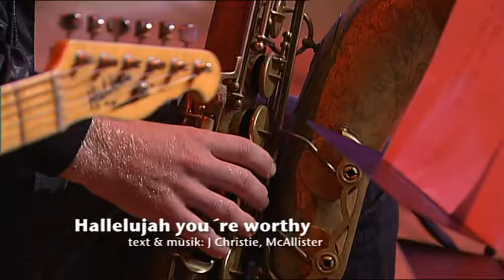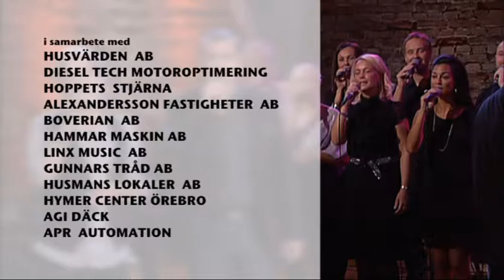En sång om glädje - 2010 - program 3